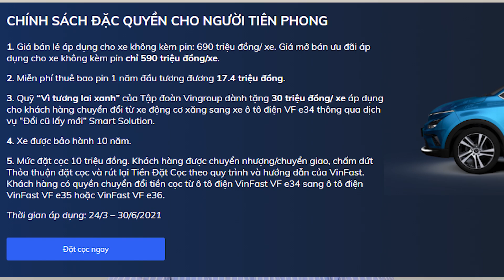Khách Hàng Được Lợi Gì Khi Thuê Pin Xe Ô tô Điện Vinfast VFe34, Giá Pin Vinfast VF e34 Bao Nhiêu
- Ưu Đãi, Quyền Lợi & Những Đặc Quyền Khi mua xe Điện Vinfast VF e34
- Bảng Giá Xe Điện Vinfast VFe34 Lăn Bánh Tại HCM và Các Tỉnh Bao Nhiêu Sau Khuyến Mãi 100Tr
- Gói Vay Mua Xe Vinfast Lux A 2.0, SA 2.0, Fadil Ưu Đãi Lãi Suất Trả Góp 0% 2 Năm Đầu Với Số Tiên Trả Hàng Tháng Cực Thấp
- Ưu Đãi 100Tr + 1 Năm Thuê Pin khi Đặt Cọc Xe Điện VinFast VFe34
- Cập Nhật Bảng Giá Xe VinFast Lux SA 2.0, VinFast Lux A 2.0, VinFast Fadil Lăn Bánh Mới Nhất

Tại Sao Đi Đặt Cọc Xe Điện VinFast VF e34 Xấu Quắc Này, Giá Xe Điện VinFast VF e34 Chỉ 590Tr
230Tr Lăn Bánh Vinfast LUX SA 2.0 Mua Trả Góp, Khuyến Mãi & Giá Bán Xe Vinfast LUX SA 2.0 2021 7 Chỗ
Lãi Suất 0.62% Giữ 3 Năm Giá Xe Vinfast Lux SA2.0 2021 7 Chỗ Lăn Bánh Bao Nhiêu Mua Trả Góp
Lãi Suất 0.62% Cố Định 3 Năm Mua Trả Góp Lux A2.0, Giá Xe Vinfast Lux A2.0 2021 Lăn Bánh Bao Nhiêu
Tin Không? 80Tr Lăn Bánh Vinfast LUX A.20 Mua Trả Góp, Khuyến Mãi & Giá Bán Xe Vinfast LUX A2.0 2021
Rất Đắt/Mắc Hay Rẻ Bất Ngờ? Bảng Giá Phụ Tùng Xe VinFast Lux SA & A 2.0 & Chi Phí Bảo Dưỡng
Hướng Dẫn Sử Dụng Vinfast Lux A 2.0 Cho Người Mới. Giá Xe Vinfast Lux A 2.0 Lăn Bánh 01 - 02/2021

Khuyến Mãi và Bảng Giá Xe VinFast Ô tô Tháng 03/2021 Cập Nhật Mới Nhất

* Bảng Giá xe khi áp chương trình và giảm 10% Phí Thuế Trước Bạ
- VinFast Lux SA Standard Tiêu Chuẩn: 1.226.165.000 VNĐ
- VinFast Lux SA Plus Nâng Cao: 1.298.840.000 VNĐ
- VinFast Lux SA Premium Cao Cấp: 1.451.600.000 VNĐ

- VinFast Lux A 2.0 Tiêu Chuẩn: 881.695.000 VNĐ
- VinFast Lux A2.0 Nâng Cao: 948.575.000VNĐ
- VinFast Lux A2.0 Cao Cấp: 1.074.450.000VNĐ

- Fadil Tiêu Chuẩn 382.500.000 VNĐ
- Fadil Nâng Cao 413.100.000 VNĐ
- Fadil Cao Cấp 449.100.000 VNĐ

-  Điện VinFast VF e34: 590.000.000 VNĐ

0:00 Ưu Điểm VinFast Lux A2.0
2:00 Giá VinFast Lux A2.0 Nâng Cao Lăn Bánh Tháng 01 - 02/2021
4:20 Giá Kính chắn gió trước

© Bản quyền thuộc về Khanh Honda Ô tô HCM 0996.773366
© Copyright by Khanh Honda Ô tô HCM 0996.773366 ☞ Do not Reup